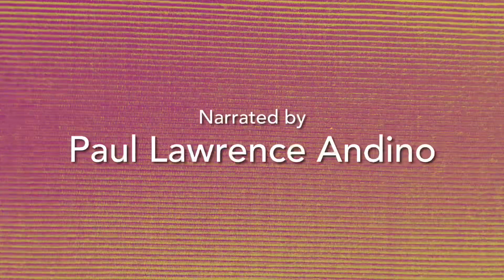“Carine” a poetry reading from the book “Here, A collection of poems & art” by Paul Lawrence Andino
Thank you for listening and supporting the arts.